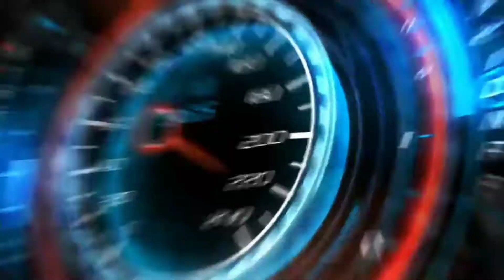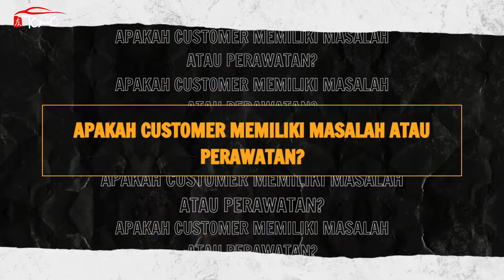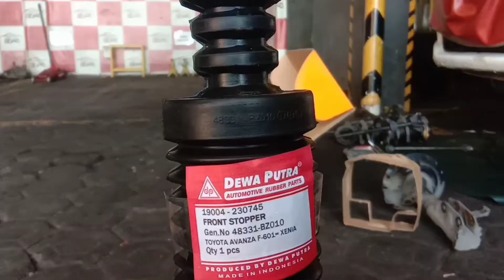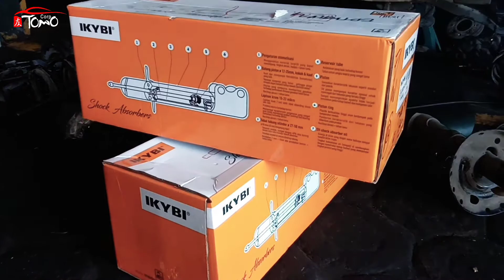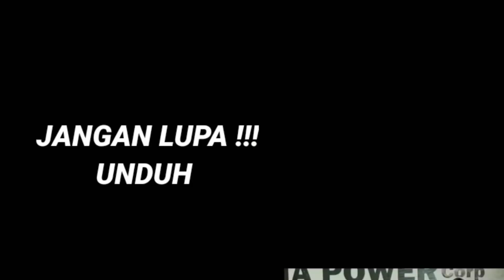Roda Honda Jazz Begesekan Dengan Fender, Ternyata Stoper Shock Hilang ???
Hallo Tomolovers, kembali lagi dengan kami yang senantiasa bersedia untuk memberikan informasil mengenai otomotif untuk sobat semuanya. Tetap stay safe & healthy, patuhi protokol kesehatan dimanapun Anda berada.

Tomolovers, Kegunaan utama dari shock breaker atau shock absorber atau damper adalah untuk menghambat / mengerem / meredam gerakan dari suspensi atau per, sesuai dengan penamaannya. Sekarang ini suspensi kendaraan selalu dilengkapi damper dan per. Tanpa damper maka mobil akan memantul memantul tanpa henti.

Disini kami memberikan video tentang Permasalahan pada mobil Honda Jazz yaitu Roda Bergesekan dengan Fender, setelah di lakukan pengecekan ternyata Stoper shock yang sudah hilang, jadi dilakukan pemasangan stoper shock yang baru.

Kira-kira sobat semua mau konten apa lagi ya ? Silahkan dijawab di kolom chat ya...
Nyalakan lonceng untuk notifikasi video terbaru langsung dari HP anda🤗